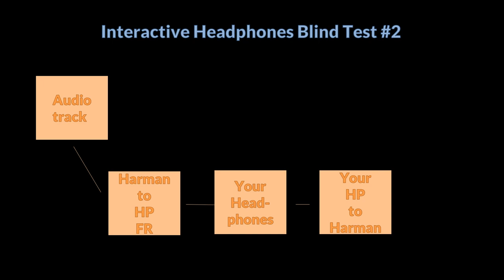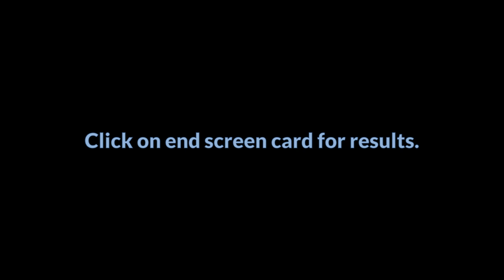🎧 The Interactive Headphones Blind Test - #2 - 3D Audio Test #1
**YOU MUST EQ YOUR HEADPHONES TO THE HARMAN TARGET IN ORDER TO HEAR THE EFFECTS OF THIS TEST AS INTENDED!**

0:00 - Introduction
1:11 - Trial 1
4:42 - Trial 2
9:03 - Trial 3
12:39 - Conclusion

[WINDOWS]
EqualizerAPO & HeSuVi:

[ANDROID]
Wavelet: (NOTE: does not work on Youtube player)

[LINUX]
PulseEffects / EasyEffects:

[MAC]
SoundSource:

Special thanks to Jaakko Pasanen for his AutoEQ project that made this all possible:

The Great Western - Easy (live and binaural) uploaded by John Kenyon